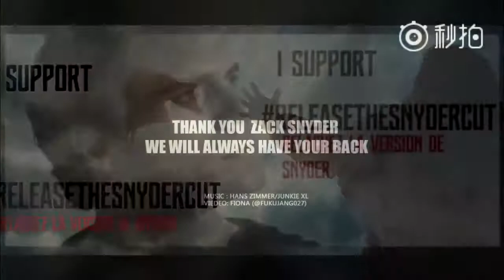International "I support ReleaseTheSnyderCut ”Video Mashup